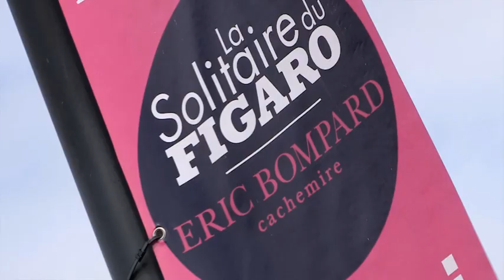Figaro Banque Populaire : première étape d'Armel le Cléac'h sur La Solitaire du Figaro 2013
Retrouvez Armel le Cléac'h avant, pendant et à l'arrivée de la 1ère étape de La Solitaire du Figaro - Eric Bompard cachemire 2013. Bordeaux Pauillac / Porto.